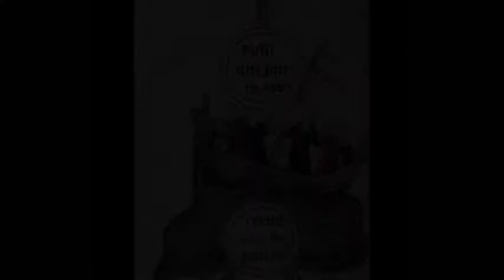7th April 1141: Matilda declared the 'Lady of England and Normandy'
Matilda had married the future Holy Roman Emperor, Henry V, in 1114 after which she ruled Italy as Empress Matilda. Her father had intended for his only legitimate son, Matilda’s younger brother William Adeline, to inherit the English throne after he died but he himself had died in the White Ship disaster in November 1120.

King Henry was desperate to ensure his family’s succession. Consequently, following the death of Matilda’s husband in 1125, she returned to her father’s court. Henry nominated her as his heir in the event that he had no sons, and required his barons and court to swear an oath of loyalty to her. Three years later she was married to Prince Geoffrey of Anjou to whom she bore three sons, including the future Henry II.

Despite the oaths sworn to recognise Matilda’s claim, the death of her father in 1135 prompted a succession crisis. Matilda was in Anjou at the time and her cousin, Stephen de Blois, quickly moved to secure the crown for himself. Matilda’s subsequent invasion of England prompted a Civil War that became known as the Anarchy.

During the Battle in Lincoln in 1141 Matilda captured Stephen and imprisoned him, opening the door for her coronation. However, despite being proclaimed ‘Lady of England’ in Winchester by senior clergymen, Matilda was unpopular in London and was forced to retreat before her coronation took place. The war dragged on for a number of years, but Matilda returned to Normandy in 1148. Her son later ascended to the English throne as Henry II, the first Angevin king.